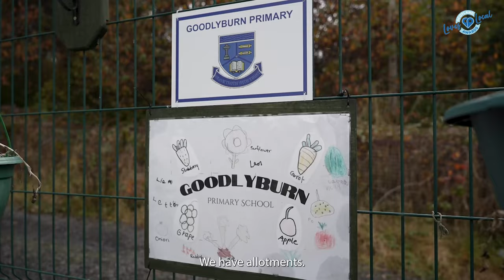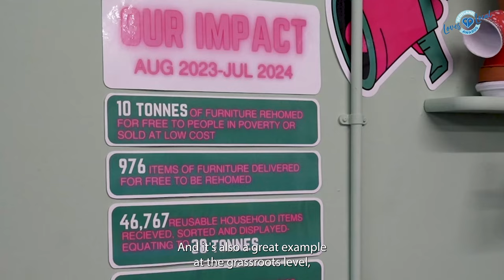Letham Climate Challenge are crowned Most Enterprising Community award winners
The Perth enterprise has picked up the Scotland Loves Local Most Enterprising Community award. TV Presenter Sean Batty paid them a visit to find out more about their important work.